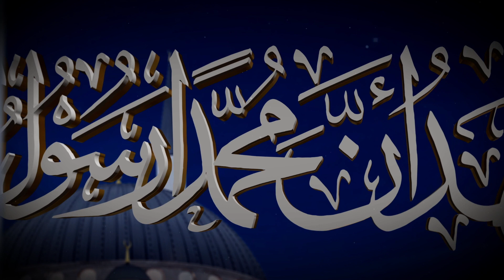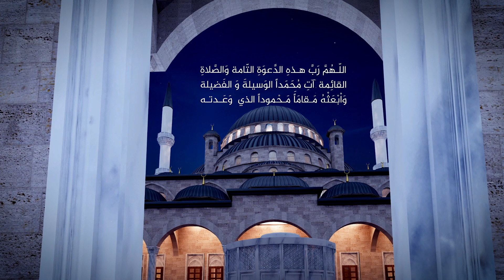بـــانگدان بــە دەنگی(فــــەرمــــان شوانــــی)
بـــانگی کوردی بە دەنگــی فــــەرمـــان شـــــوانی

صوت كردي بصوت فيرمان شواني